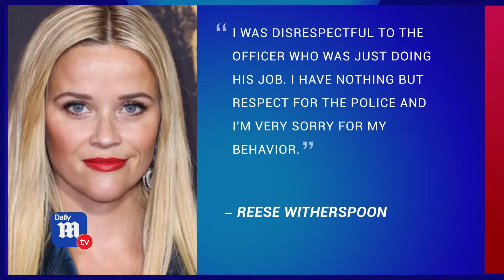Hollywood's most memorable mugshots - DailyMailTV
From Reese Witherspoon to The Weeknd - we’re counting down the most memorable celebrity mugshots.